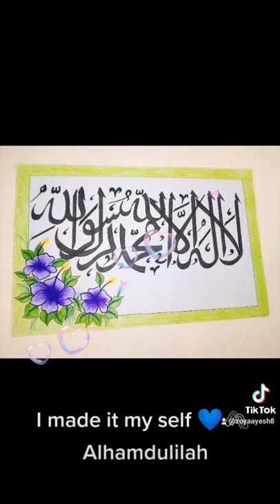ZoyaAyesh#paint@for you collection"